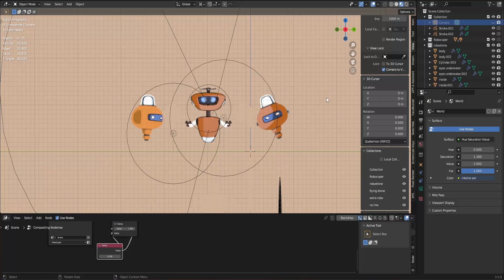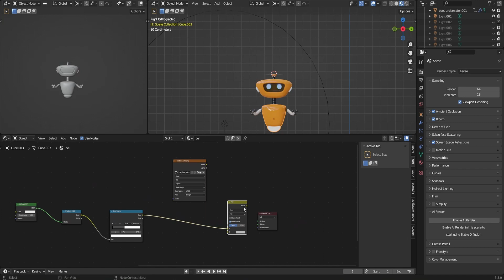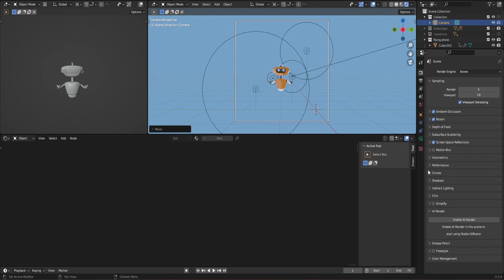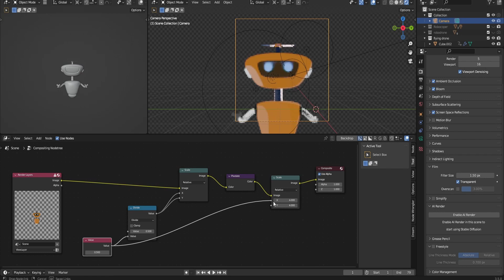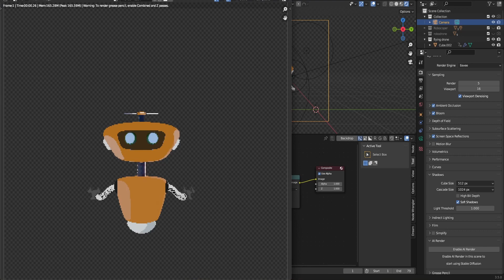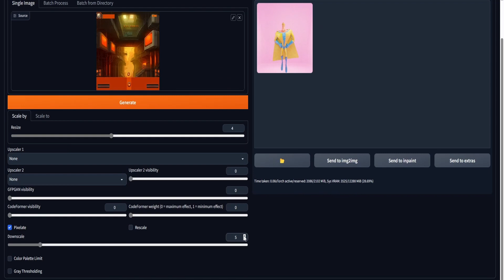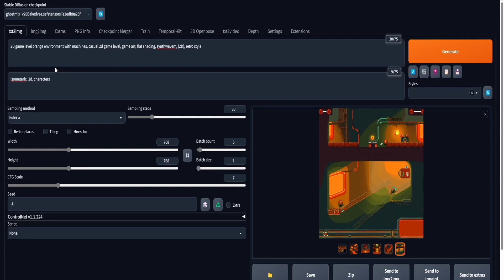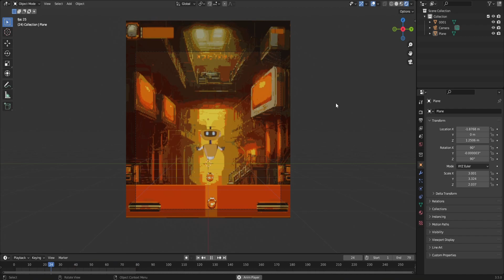how to make pixel art using blender and Ai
in this video ill guide you through the process of converting your 3D assets into 2D sprites, perfect for use in 2D games or as special effects in 3D environments. We'll explore the necessary steps, from preparing the model for sprite generation to generating the environment. youll also Learn how to efficiently  optimize the image size and format.